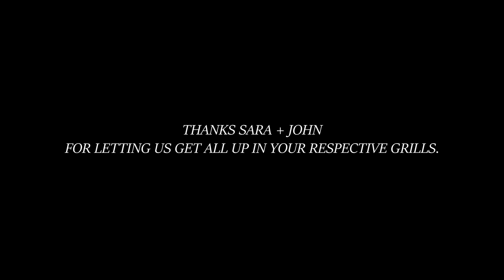We Took Pictures of Sara Dietschy and John Hill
🚨 Have you checked out our new Youtube channels?? 🚨
We met up with Sara Dietschy and John Hill to take some couples photos of them.

SIGN UP FOR OUR NEWSLETTER FOR AN EXCITING ANNOUNCEMENT COMING SOON!
(scroll down to the bottom)

Song: "New Maniac" by Andrew Kozar

Where we get our music: